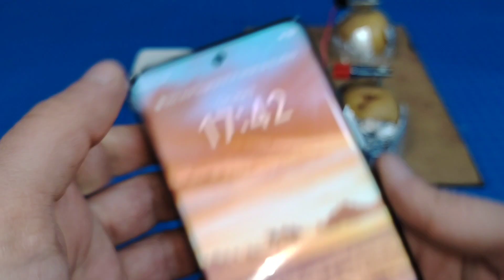How to generate free electricity from potato (charged your phone) PROVEN | Simple Tips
On this channel you can find Simple tips, Useful tips, tools, reviews, tricks, lifehacks, useful ideas, crafts, creative ideas, plumber's secrets, inventions and tools, DIY, recycle, reuse and all kinds of utility videos.

© Copyright - Simple Tips